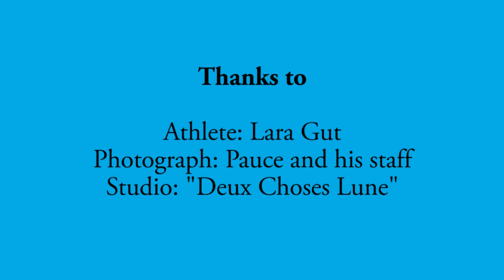LANGE ski boots | Making Off Lange Icon 2013 - Lara Gut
Lange is proud to introduce you the New Lange Icon 2013. Discover the making off with Lara Gut.